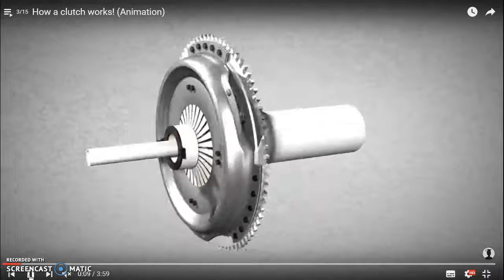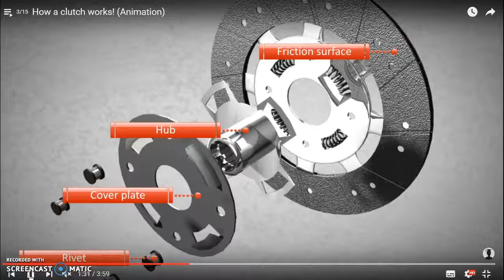Hvordan virker en friktionskobling?